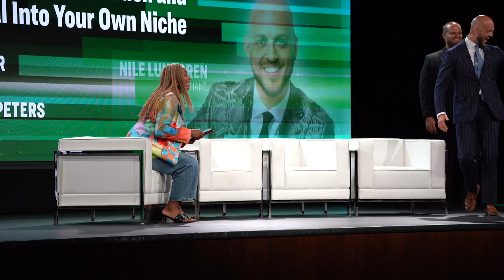Inman Connect Las Vegas